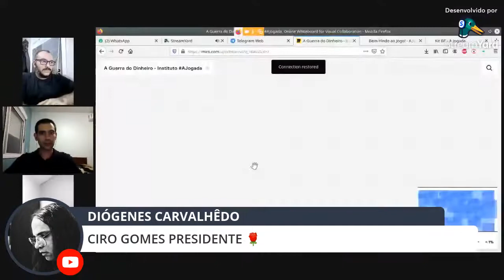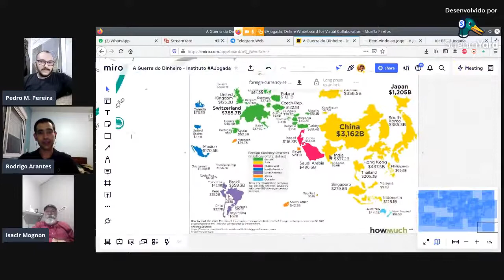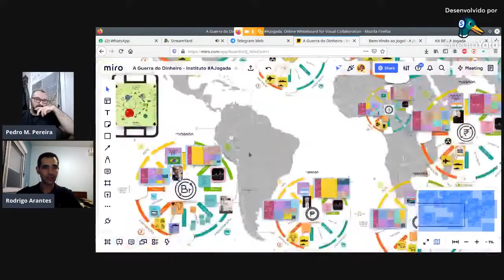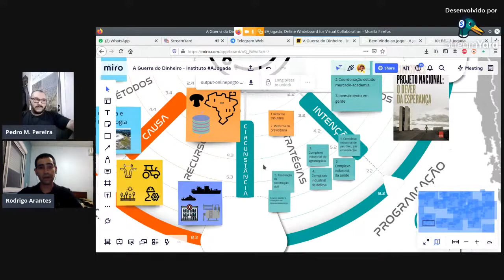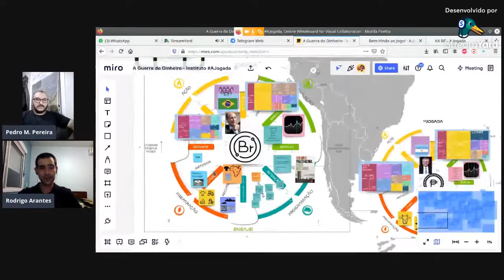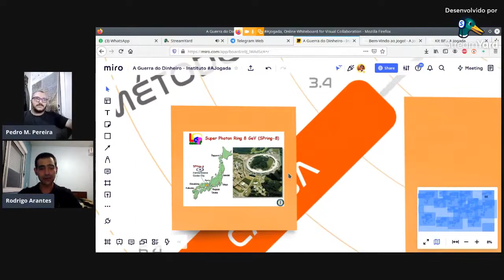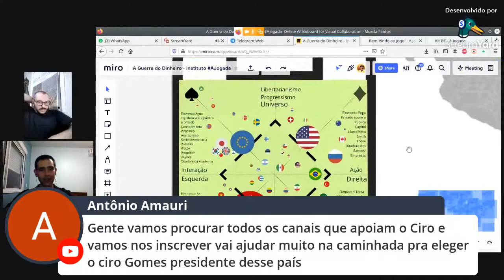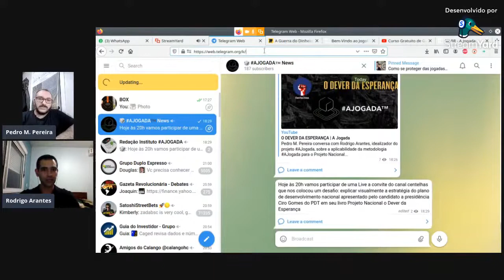Piloto - A Guerra do Dinheiro - um mapa estratégico da geopolítica mundial hoje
Fomos convidados a apresentar ao canal Centelhas como a metodologia AJogada pode ser usada para explicar grandes visões econômicas e para isso escolhemos o livro Projeto Nacional O Dever da Esperança do candidato Ciro Gomes do PDT à presidência em 2022 para discussão de suas propostas para a economia do Brasil.